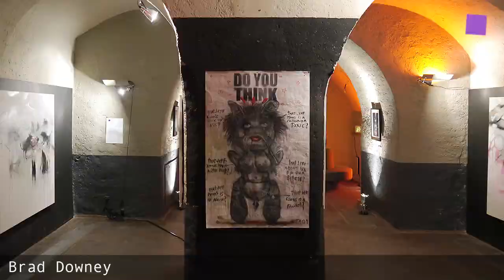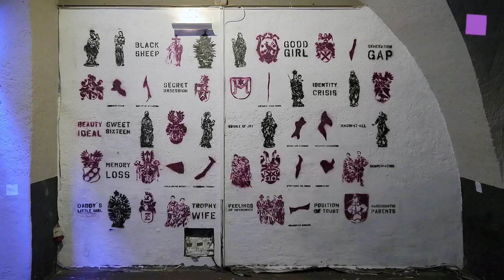theartVIEw - ESCAPE THE GOLDEN CAGE ART AFFAIR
ESCAPE THE GOLDEN CAGE's third ART AFFAIR is presenting contemporary international positions of Street Art, Urban Art and Pop Art -- this year in the Gewölbekeller of Palais Kinsky. The exhibition runs from the Grand Opening, May 16th to a finissage May 31st, 2013 and includes live painting by Mode 2, concerts, artist talks and other special events.
Participating Artists: Anthony Lister (AUS), Brad Downey (USA), Dan Witz (USA), Ellannah Sadkin (UK), Faith 47 (ZA), Mode 2 (UK), Olivier Hölzl LIVIL (A), Ozmo (I), Stephen Tompkins (USA), Vermibus (ES), XOOOOX (D).